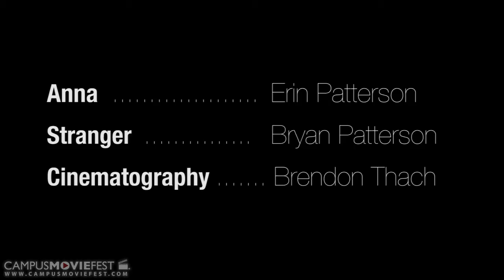It Takes One: An Original Film for Campus MovieFest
What would you do to protect what you value most?

In this composition for Campus MovieFest, Erin Patterson and Brendon Thach collaborated together to create a short film about a girl who takes drastic measures to protect herself and her home from what she perceives as a deadly threat.

Created by Brendon Thach's Crew at University of Maryland,  Baltimore County  in 2015 as part of Campus MovieFest, the world’s largest student film festival.

Cast & Crew :
Brendon Thach - Captain
with
Erin Patterson - Actor
Bryan Patterson  - Actor

Make sure to check out this video and thousands more on the Campus MovieFest